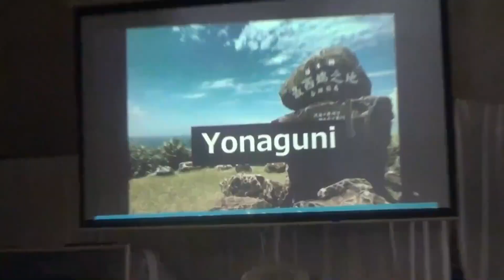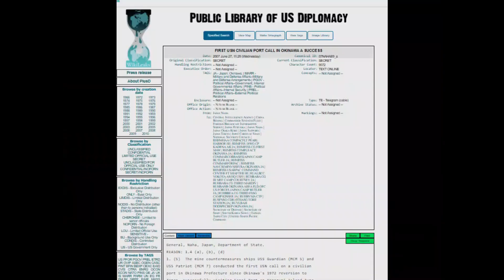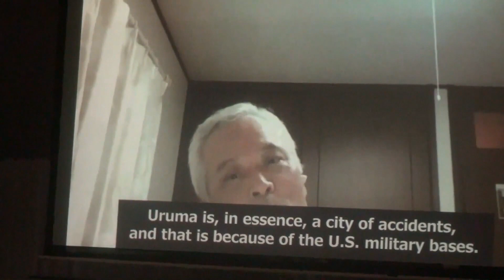Voices from OKINAWA: 5-minute digest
Voices from OKINAWA: Don't make our islands a battlefield
5-minute digest of the event at Mary House